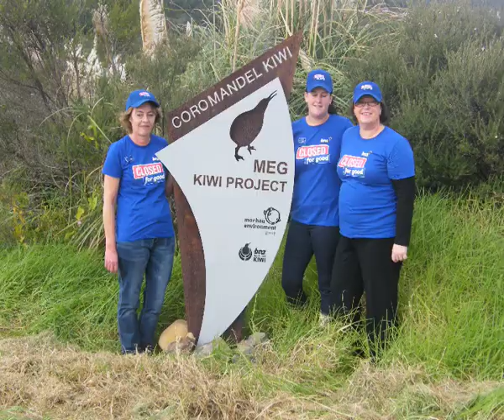Moehau Environment Group help save kiwi in the Coromandel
This video clip was made by BNZ volunteers from the Coromandel branch in May 2012. It shows the crucial work of Moehau Environment Group, a volunteer conservation organisation based in the northern Coromandel. The group uses intensive predator control to protect native species, including kiwi and pateke.